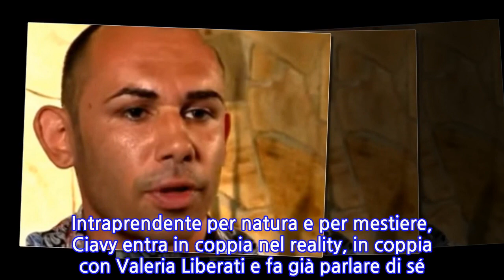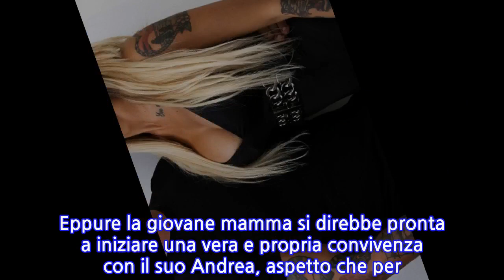Ciavy di Temptation Island, ecco perché si fa chiamare così (e il suo vero nome)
Ciavy, un nome sulla bocca di tutti. Nonostante sia iniziato da pochi giorni, la nuova edizione di Temptation Island continua a promettere colpi di scena mai stati così tanto precoci. L’attenzione cade sulla coppia Ciavy-Valeria. Pare che il comportamento di Ciavy abbia fatto indignare parecchio il pubblico a casa, destando anche non pochi quesiti sul suo nome. Proviamo a capire qualcosa in più insieme. Ciavy, il 35enne romano, in realtà si chiama Andrea Maliokapis. Nella vita di tutti i giorni è organizzatore di eventi destinati ad animare i locali della Capitale. Intraprendente per natura e per mestiere, Ciavy entra in coppia nel reality, in coppia con Valeria Liberati e fa già parlare di sé. Che il suo sia un bel caratterino è evidente. Le sue passioni? Box e vita sempre a mille. Andrea Maliokapis, detto Ciavy, ma perchè? Il soprannome sembra essere la simpatica abbreviazione di “er ciavatta”. La coppia dovrebbe avere basi solide. Er ciavatta è più ‘anziano’ di Valeria, 27 anni ma già mamma di una splendida figlia di dieci anni nata da una relazione precedente. Ciavy e Valeria hanno già raggiunto quota 4 anni di fidanzamento. Ma sono entrati in crisi a partire dalla serata d’esordio della nuova stagione del reality. Ciavy e Valeria si conoscono da ben 10 lunghi anni e pare che la loro storia sia iniziata proprio da una grande amicizia, che da quattro è diventata amore. Valeria nella vita è onicotecnica e gestire l’esuberanza di Ciavy potrebbe davvero diventare il suo ‘secondo mestiere’. Eppure la giovane mamma si direbbe pronta a iniziare una vera e propria convivenza con il suo Andrea, aspetto che per Ciavy, invece, dovrà ancora passare in rassegna ad approfondita analisi. Ed è proprio durante la prima puntata del reality che la coppia ha manifestato i primi segnali di crisi. Lei, a dire di Ciavy, sarebbe troppo “appiccicosa”. Lui? Un geloso numero uno. Come poter trovare un accordo tra le parti? E lo zampino del tentatore Alessandro Basciano non aiuta di certo: “Sono tre giorni. Non mi aspettavo di vedere certe cose. Qua la persona seria sono io”.
INFORMATION
• Source: caffeinamagazine